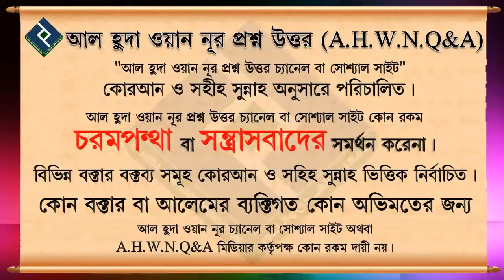সকাল সন্ধ্যার জিকির গুলো কি নির্দিষ্ট জায়গায় বসে করব নাকি সব সময় করব ᴴᴰ┇শায়খ মাহবুবুর রহমান বুখার